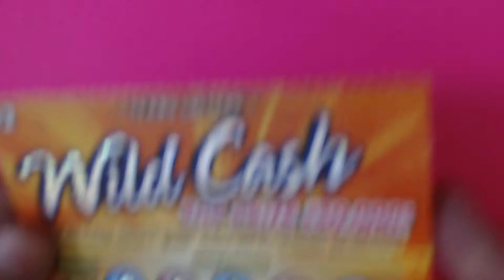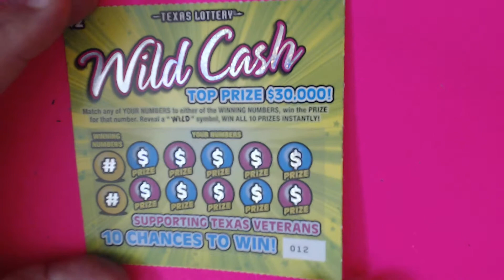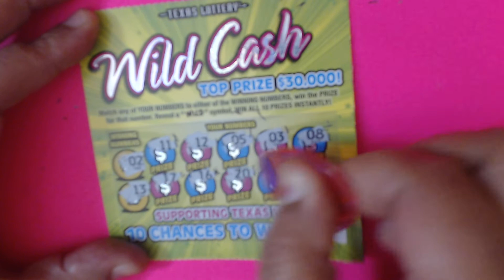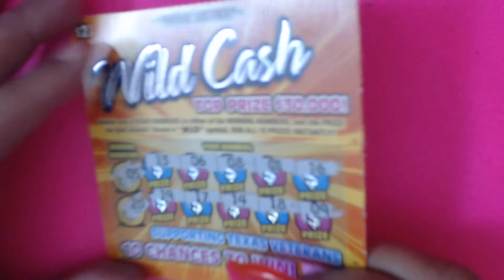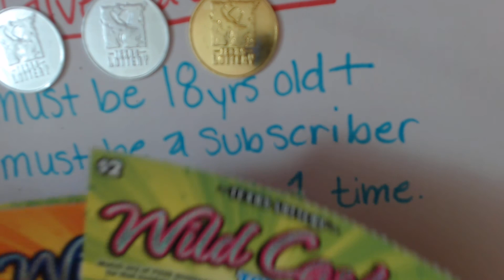Texas $2 WILD CASH Tickets! Plus Giveaway Announcement!!!